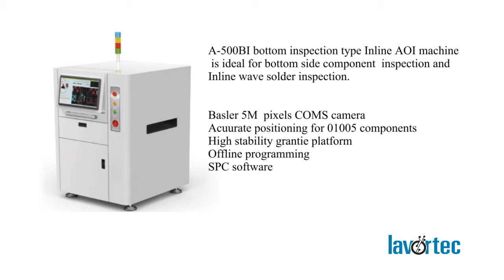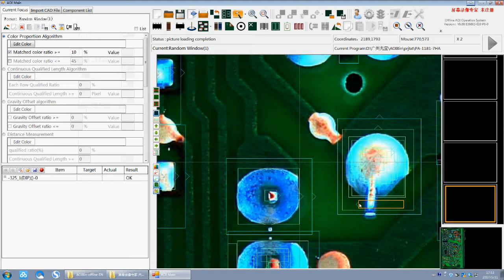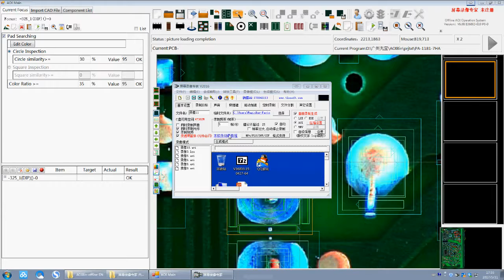Lavortec A 500BI THT Inline Automated Optics Inspection Machine Vedio